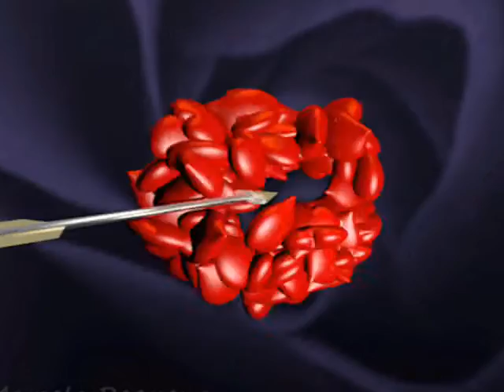Mosolygós, vidám napot kívánok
Kovács Kati - Kinek a szíve még sose fájt